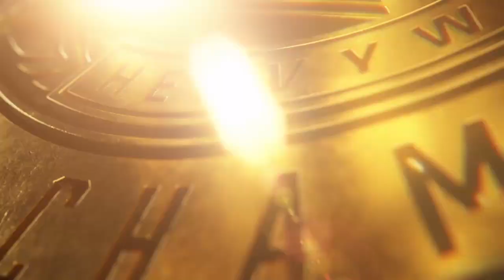An exciting match.